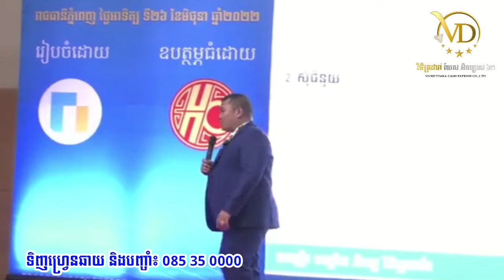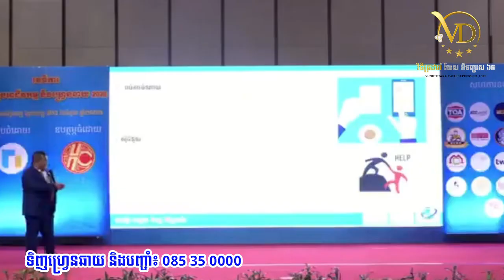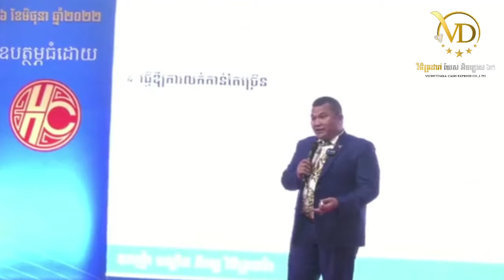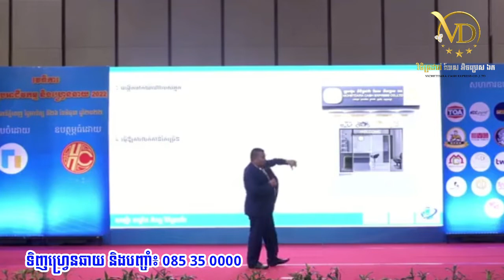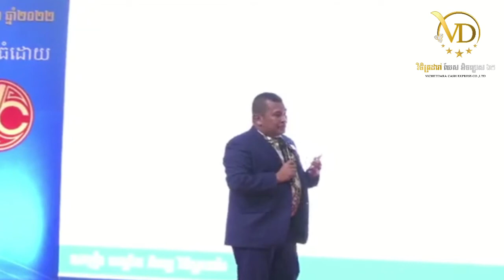អ្នកមានគេពូកែសង្កេតខ្លាំង- Oknha Phyrom Vichetdara